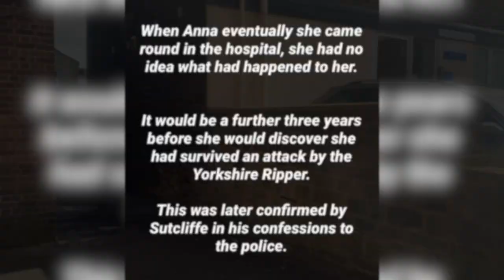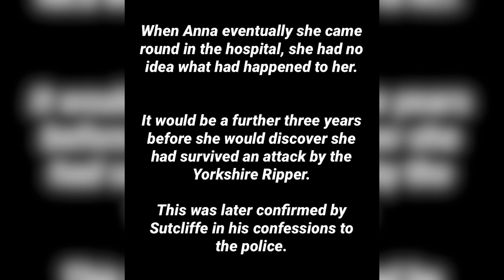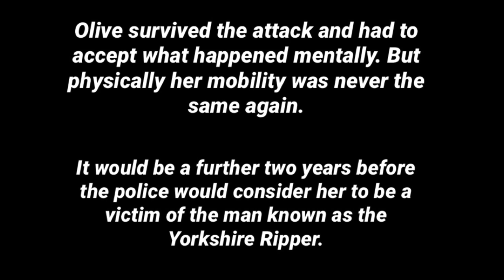On the trail of the Yorkshire Ripper - PART 2 - The Early Attacks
Author Richard C Cobb examines the crime scenes associated with Peter Sutcliffe aka The Yorkshire Ripper.

In this episode he looks at two early attacks carried out on Anna Rogulskyj in July 1975 and Olive Smelt in August 1975.